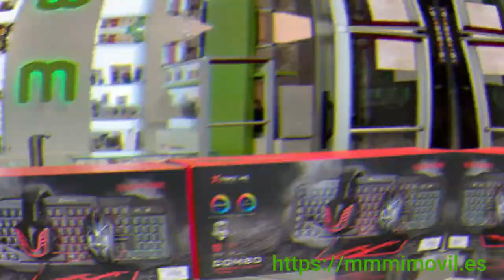🥇【Teclado Gaming 4 en 1】✅ Xtrike Me CMX-407 🎧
El modelo CMX-407 de la marca Xtrike Me te proporciona el kit completo de teclado +Auriculares + Alfombrilla +ratón para tenerlo todo integrado y con una línea estética original y única. 💬 WhatsApp

mmMimóvil es una tienda especializada en accesorios para tu smartphone y tablet.
Contacta conmigo mediante:

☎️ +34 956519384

📹 Únete a mi canal y no te pierdas ninguno de los vídeos que voy publicando periódicamente

📍 Queremos conocerte, ven a nuestra tienda y disfruta de una atención personalizada. Nos encontramos en: C/Antioco, 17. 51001 Ceuta. España.

Si no puedes venir, te invito a realizar una visita virtual